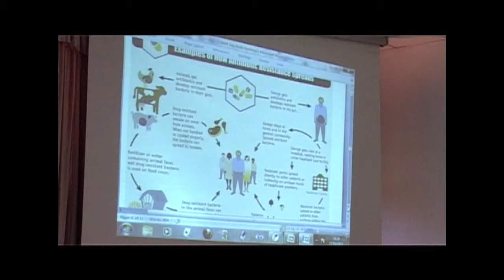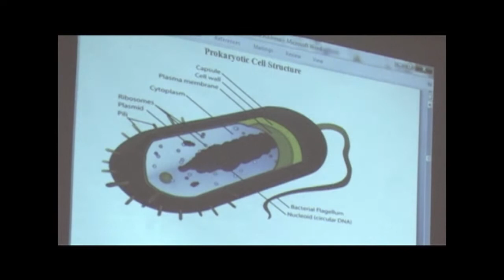Makerere University College of Veterinary Medicine and Animal Biodiversity launches a project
Makerere University College of Veterinary Medicine and Animal Biodiversity (COVAB) launches a project aimed to create awareness of the Antimicrobial Resistance burden in food producing animals and humans in the country.

This is because most developing countries have relied on antibiotic drugs for treatment, but do not know that the microbes or bacteria have become more resistant, since they still survive in anyway and become more dangerous to human and animal health.

The project is intended to ensure that the Antimicrobial Resistance drugs are sustainably put in proper use for better human health, especially in developing countries;